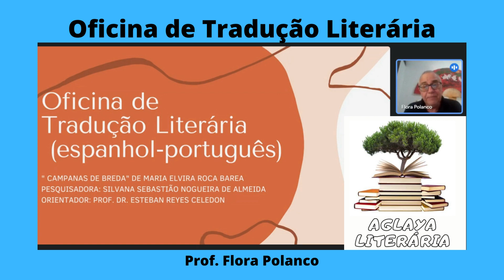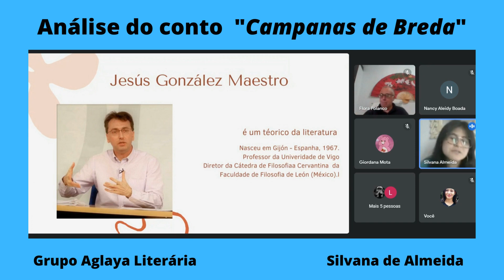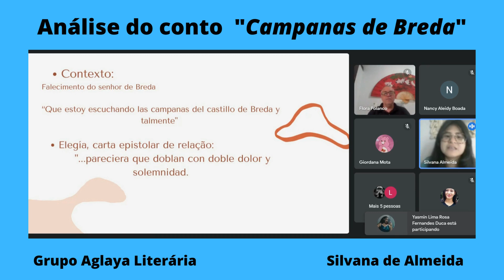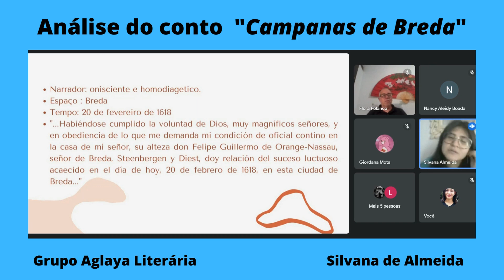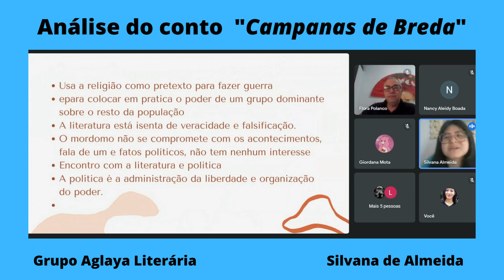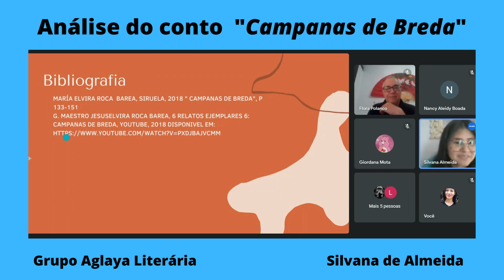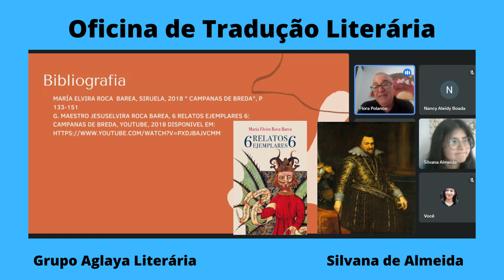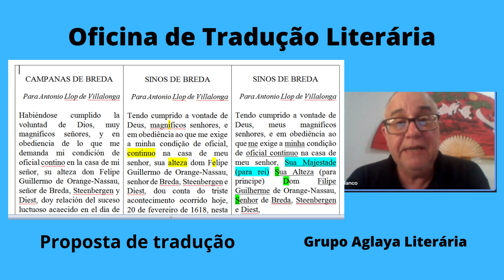Oficina de Tradução II, Introdução Prof. Esteban Celedón e discente Silvana de Almeida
Universidade Federal do Amazônas.
PROPESP - PROEXT e Facultad de Letras.
PAREC 069/2022 - PIBIC 024 e 043/2022

Oficina de Tradução
Introdução com a pesquisadora Silvana Almeida
Orientador Prof. Dr. Esteban Reyes Celedón

O grupo de extensão Aglaya Literaria, convidam alunos de Graduação em letras e áreas afim para participarem da
Oficina de tradução Literária (espanhol-português).

Serão seis encontros, sempre às quintas-feiras, de 12 de janeiro a 16 de fevereiro de 2023, de 15h às 16:30 (horário de Manaus), via GoogleMeet.

O objetivo é, após termos organizado três eventos nesta área, sendo o último dedicado à Teoria da Tradução Literária, proporcional a oportunidade de vivenciar na prática o trabalho tradutório.
A partir de textos literários (contos contemporâneos), propor uma possível tradução, que servirá de guia e exemplo, para outra proposta elaborada em conjunto, entre todos os participantes.
Esta oficina é destinada especialmente a discentes de cursos de Graduação em Letras e outras áreas afim (Comunicação, História, etc.)
Pretendemos, assim, contribuir para a difusão do trabalho de tradução de um texto literário. Atendemos aos pedidos de alunos de Letras da UFAM, que sentem a necessidade de complementar sua formação acadêmica nessa área, fazendo o diálogo entre teoria e prática.

Programação
Nesta ocasião, tomaremos como base o livro ficcional da autora espanhola Maria Elvira Roca Barea, 6 relatos ejemplares 6, Siruela, 2018.
o conto         “Campanas de Breda”, p.133-151.

Encontros virtuais via GoogleMeet

Organização: Grupo Aglaya Literária e Grupo A crônica brasileira – UFAM
Coordenação: Prof. Dr. Esteban Reyes Celedón*
Participação: Pesquisadora Silvana Sebastião Nogueira de Almeida;
Equipe de apoio: Professora Claudiane Lopes da Silva;
                              Professora Manoela da Silva Rodrigues

* Graduação e Especialização em Filosofia pela UERJ; Mestrado em filosofia grega pela Puc-RJ; Doutorado em Literatura Espanhola pela UFRJ; e Pós-doutorado em Estudos da tradução pela PGET-UFSC.

Vídeo:
Gravação e Edição: Prof. Flora Polanco.
Guitarra: Osvaldo Celedón.

Vídeo citado:
Jesús G. Maestro